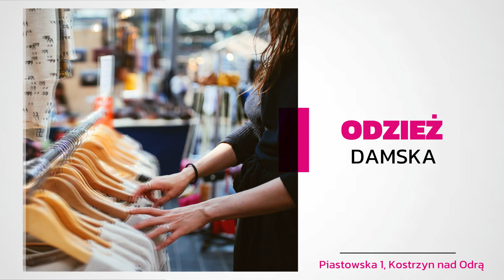Odzież używana damska Kostrzyn nad Odrą Sklep z odzieżą używaną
OdzieżUżywanaDamska, męska i dziecięca dostępna jest w sklepie z odzieżą. Co tydzień zmieniamy asortyment, dlatego zachęcamy do regularnych zakupów! Sprzedajemy ubrania w różnych rozmiarach, stylach i kolorach. Oferujemy ubrania sportowe, codzienne i na specjalne okazje.

Sprzedajemy sukienki, spódnice, spodnie, spodenki i odzież na zimniejsze miesiące. Mamy też liczne dodatki do ubrań. Są to paski, torebki i torby. Ubrania i dodatki sprzedajemy na wagę. Więcej informacji zamieściliśmy na stronie